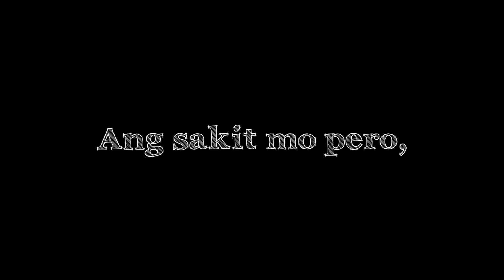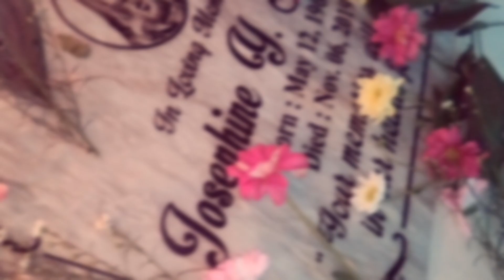Short Message para kay Mama